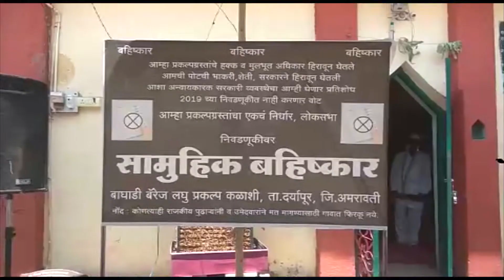हजारो प्रकल्पग्रस्त शेतकऱ्यांचा निव�